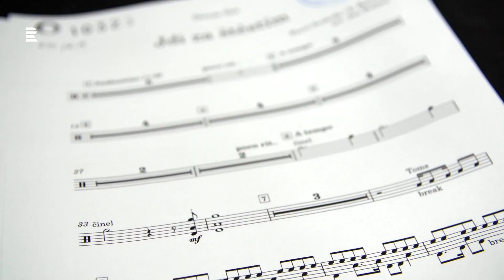Karel Gott + SOČR / Jdi za štěstím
Jak jsme natáčeli novou verzi písně Jdi za Štěstím. Zpěvák Karel Gott natočil se Symfonickým orchestrem Českého rozhlasu ve studiu S1 v Praze na Vinohradech novou verzi písničky Karla Svobody Jdi za štěstím. Slyšet byste ji měli v premiéře na Dvojce v den 80. narozenin Karla Gotta.